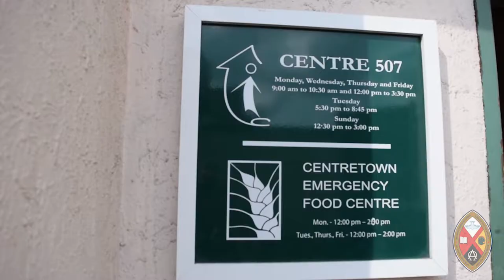Minutes for Mission 2018: Safe Haven, Stepping Stone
Minutes for Mission: August 19, 2018. Centre 507 in Ottawa is an adult drop-in centre that provides food, fellowship, and recreation for adults who face challenges such as homelessness poverty. Supported through your generous donations to the Mission & Service of The United Church of Canada.